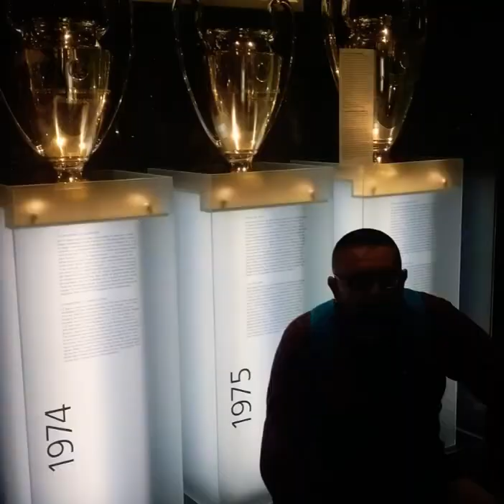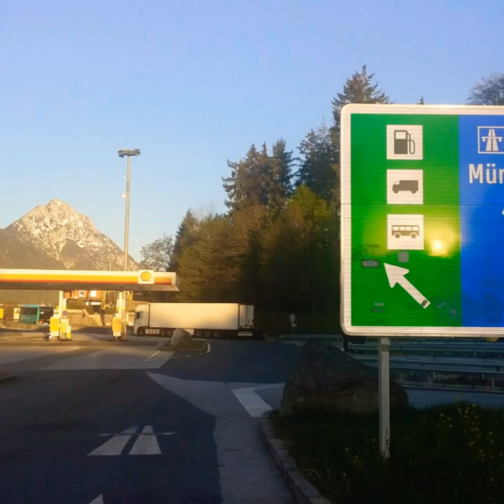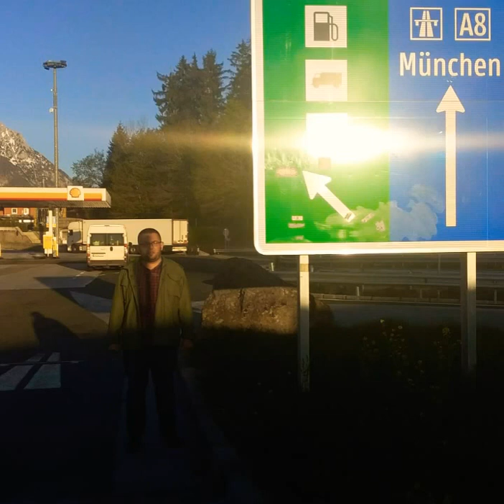Lord kula jim u Minhenu minkenu